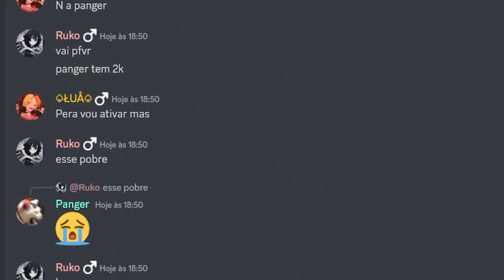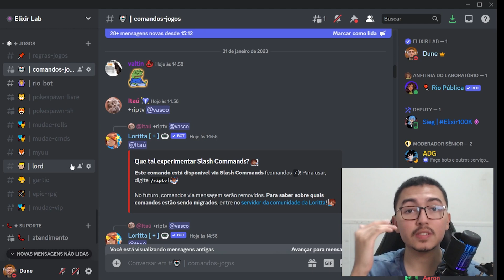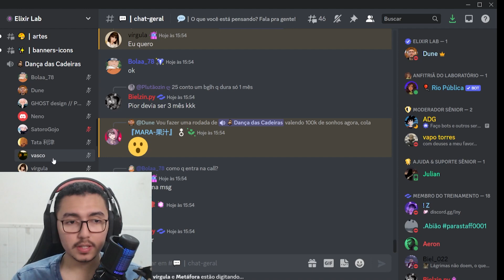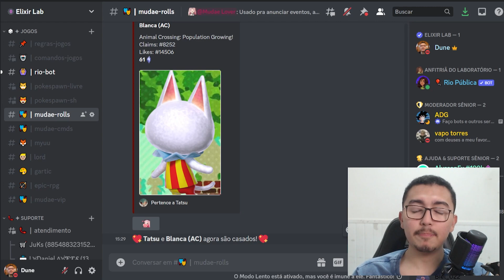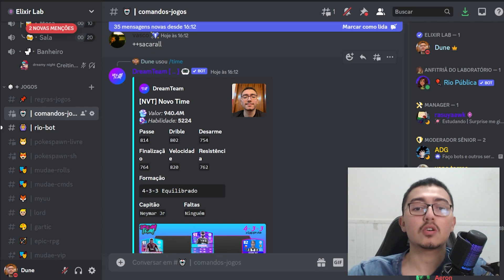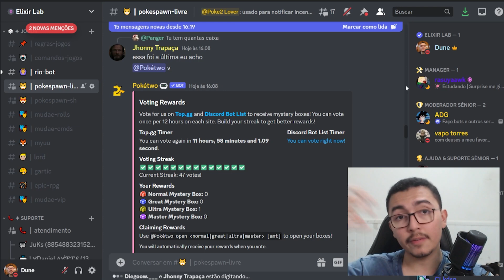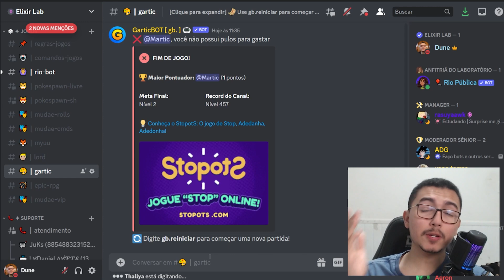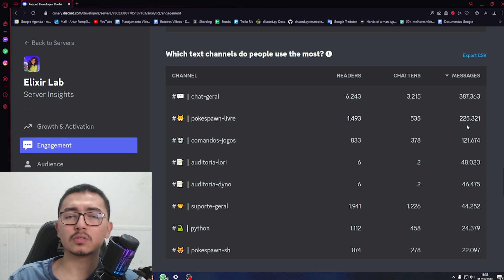5 Bots MAGNÉTICOS para gerar ENGAJAMENTO no seu Servidor!!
Nesse vídeo eu falo sobre 5 Bots de Discord para você conseguir gerar mais engajamento no seu servidor e crescer ele em 2023. Falo sobre alguns comandos chaves e mecânicas que tornam o sua comunidade mais viciante (no bom sentido) para os usuários de forma que eles vão adorar usar seu servidor.

00:00 Introdução
00:30 Usando Bots estrategicamente
02:40 Comandos da Loritta
05:43 Mudae
07:17 DreamTeam
08:57 PokéTwo
11:11 Gartic Bot
12:24 Analisando estatísticas